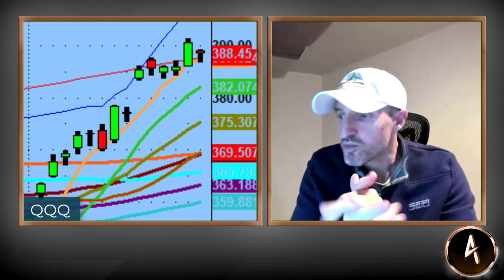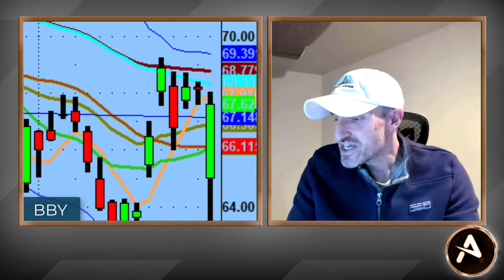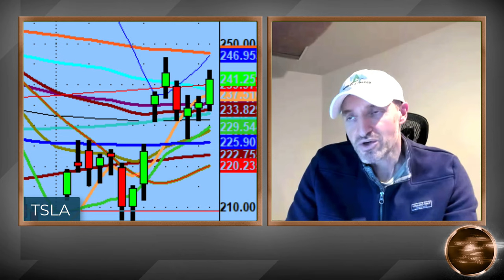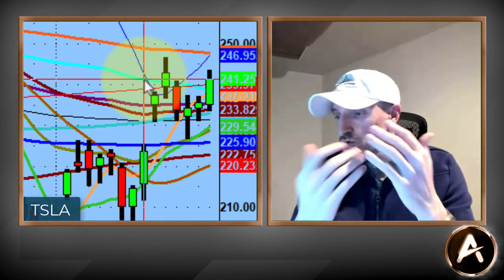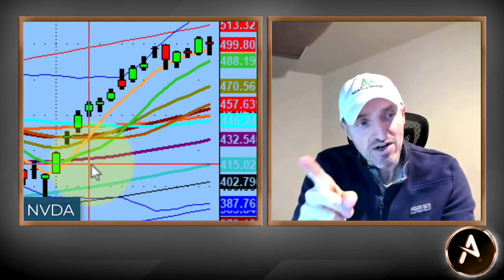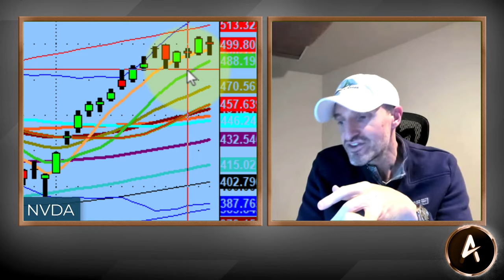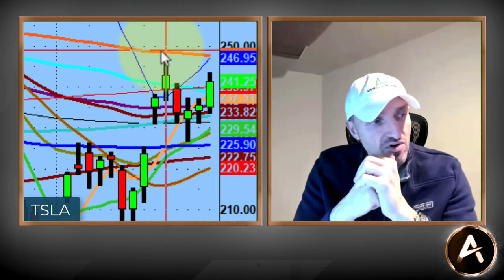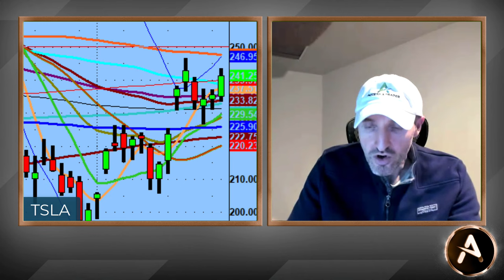TSLA Today - NVDA Tomorrow - Setups Are Poppin'! | Tech Market Analysis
Often you only need one trade to be successful. Today that trade was $TSLA.

Tomorrow, we will be watching $TSLA, but for sure keeping an eye on $NVDA for a trade in either direction.

Let's discuss!

💚 COMMUNITY SUPPORT 💚